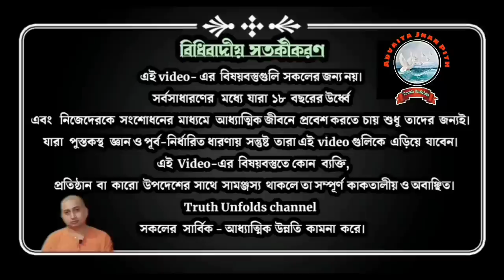মহারাজ কি বদলে গেছেন? II HAS THE MAHARAJ CHANGED? II SWAMI TRAILOKYANANDA II 11-07-2023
১'হাঁটাও বা তো' এই শব্দ মহারাজ কখন কখন ব্যবহার করেন?
২.অন্যের ঠিক বা ভুল কর্মের উপর আমাদের কী ধরনের দৃষ্টি রাখা উচিত?
৩.যে ব্যক্তি ভালো, খারাপ কে যথার্থ ভাবে স্বীকার করেছে তার লক্ষণ কি?
৪.আমাদের জীবনের প্রতি কেমন দৃষ্টি রাখা উচিত?

১.আপনি  JOIN করতে পারেন শ্রীমদ্ভগবদ্গীতা, কঠোপনিষদ্, শ্রীশ্রী চন্ডীর  মতো কোর্সে ।

২. ঘরে বসে বিবেকচূড়ামণির মতো কোর্সের সম্পূর্ণ লাভ নিতে, দেরি না করে আজই যুক্ত হন নিচে দেওয়া link-এ click করে-

৩.সংস্থার এই যে কাজ তাকে সমর্থন করার সর্বোত্তম পথ আপনার আর্থিক সহযোগিতা, যা আমাদের মজবুত করে। মনে রাখুন আপনার কোর্স করা, অনুদান করা, এ সবকিছুই ঘুরে আপনার কাছেই আসবে পরোক্ষভাবে সামাজিক ও ব্যক্তিগত জীবনের রূপান্তরের মাধ্যমে।

BANK Details :-
ADVAITA JNAN PITH
Axis Bank

🛑🌟 UPCOMING COURSES🌟🛑